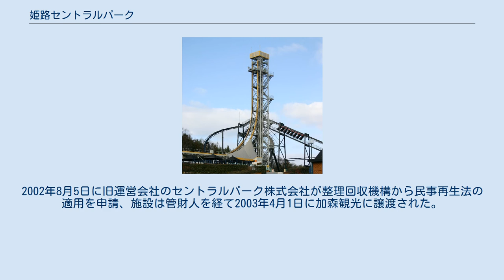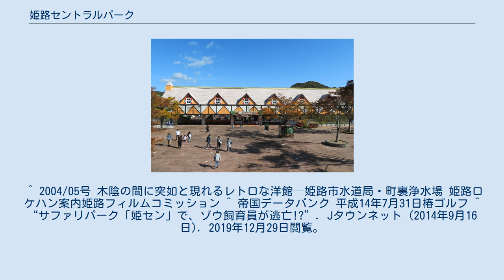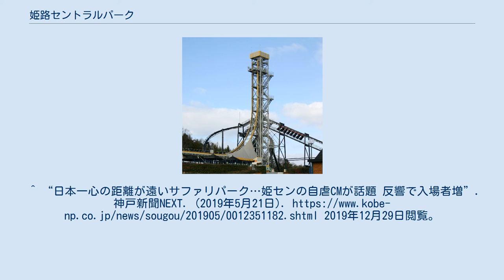姫路セントラルパーク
姫路セントラルパーク（ひめじセントラルパーク）は、兵庫県姫路市にあるサファリパーク形式の動物園と遊園地が融合した娯楽施設である。
近隣地域で放送されているCMや地元での略称は姫セン（ひめセン）。
 1984年3月25日にオープンした。
2002年8月5日に旧運営会社のセントラルパーク株式会社が整理回収機構から民事再生法の適用を申請、施設は管財人を経て2003年4月1日に加森観光に譲渡された。
現在の運営は、かつてスペースワールドの運営会社だった加森観光グループの株式会社ジャパンパーク＆リゾートが行い、スペースワールドの閉園後は本社を当地に移転している。
 夏期にはプールやナイトサファリ、冬期にはアイススケート場が限定営業する。
 ケニアのナイロビ国立公園と姉妹園提携している。
 ディアブロ フリーフォール プール。
夏期のみ営業。
 アイススケート場。
冬期のみ営業。
56m×26mリンク1面。
 ^ 2004/05号 木陰の間に突如と現れるレトロな洋館─姫路市水道局・町裏浄水場 姫路ロケハン案内姫路フィルムコミッション ^ 帝国データバンク 平成14年7月31日椿ゴルフ ^ “サファリパーク「姫セン」で、ゾウ飼育員が逃亡!?”. Jタウンネット (2014年9月16日). 2019年12月29日閲覧。
^ “日本一心の距離が遠いサファリパーク…姫センの自虐CMが話題 反響で入場者増”. 神戸新聞NEXT. (2019年5月21日). 2019年12月29日閲覧。
 ^ NIGHT SAFARI ^ 夜の動物の生態を見学できます ^ 双子のホワイトライオン誕生　姫路セントラルパーク ^ 姫センパークマラソン2016 ^ “閉園のスペースワールド、遊具はどうなる？　象徴のスペースシャトル「残してほしい」の声も　北九州”. 西日本新聞 (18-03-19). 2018年3月20日閲覧。